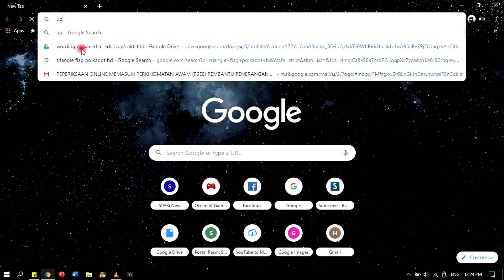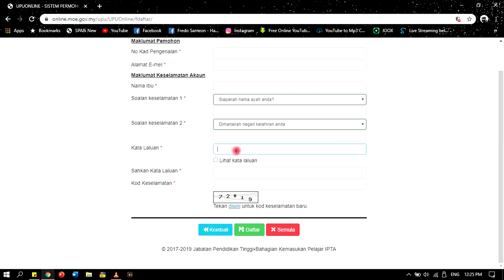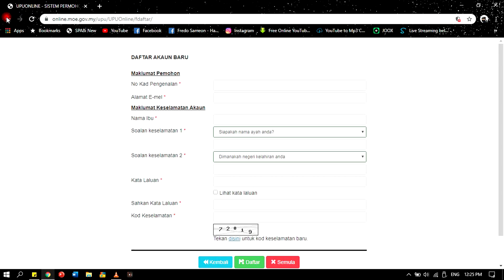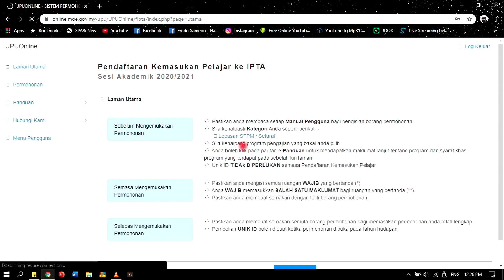Cara Daftar Akaun Baru UPU | 3 Minit sahaja !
Pastikan anda semua mendaftar akaun baru UPU sebelum tamat tempoh.
Selepas daftar akaun, anda bole kemaskini UPU anda pada bila bila masa.